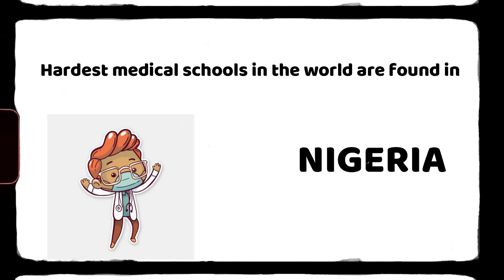The hardest Medical Schools in the world are found in Nigeria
The hardest medical schools in the world are found in Nigeria. Let me state my premise.
If you are a medical student especially in Nigeria then you can relate to everything I am saying. It's the unfortunate reality we face. Here is my question. Does the curriculum have to be re written and reviewed ?  How can we make the training to get better ? Do we leave the training as it is ?

Let's have a discussion in the comment section. Share your experiences. Where do you think the hardest Medical schools in the world are ?

Asogun Daniel .

        YouTube Library, Fesliyanstudios.con

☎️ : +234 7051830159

hardest medical school in nigeria,
medical school funny videos,
medical school for psychiatry,
a day in my life as a medical student,
productive day in my life 4am,
a day in my life 5 minutes,
a day in my life 5 am,
9-5 day in the life